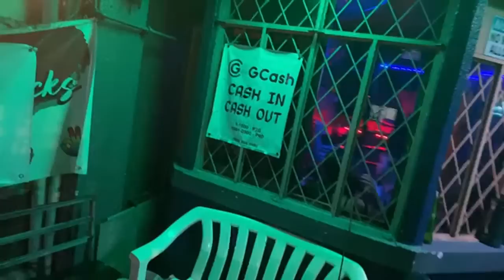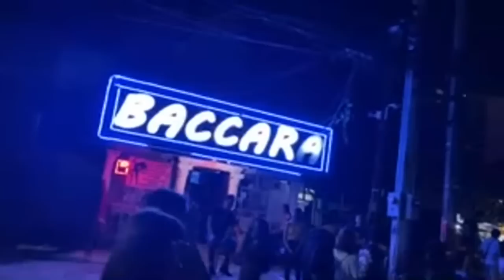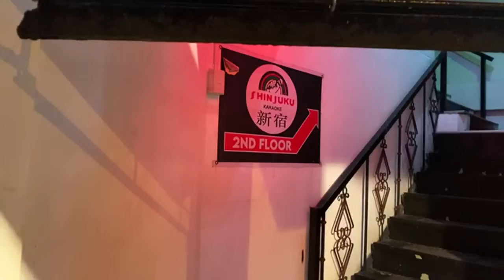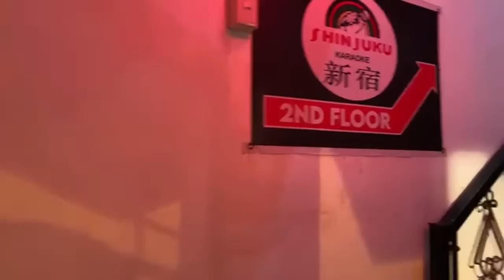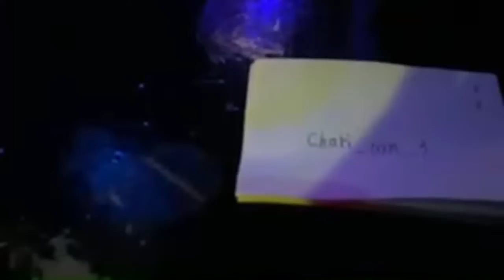カリパン生ライブVol.100 アンヘレスが好きすぎて、夏。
なんと今回の配信で
記念すべき100回目の配信を迎えるのだ！

100回目の配信の舞台がアンへレス！
これはもう面白くなる予感しかしないのだ！

そんなメモリアルな配信なら
女の娘は必要不可欠な存在！

女の娘と一緒に配信がしたい！
その一心だけで今日もシモはアンヘレスをひた走る！

果たしてシモは無事に美女と配信ができるのか⁉
その全ての結末はこの配信で明らかになる！

これからもどんどん突き進んでいくカリパン！
変わらずどうか生温かく見守っていてください！

【 SNS毎日更新中！ 】

カリパンのお知らせをお届けしています！

旅の模様や、撮影の舞台裏、2匹のパンジーの日常をお届けしています！

▼カリスマチンパンジーのフェイスブック ←NEW

他の国の美女はこちらから！

パタヤの美女は↓からチェック！

シーラチャの美女は↓からチェック！

カンボジアの美女は↓からチェック！

【カリパンの中身！】
普段は役者をやっているカリパンの中身を大公開！

▼シモ
邪念の多い坊主のときどきチョビ髭パンジー！
カリパンチャンネルの管理担当もやっている。
カッコつけすぎて東の魔女に魔法で顔を今の状態に変えられて以来、
清い心を取り戻すために奮闘中。
本人曰く「（いまの状態でも）全然悪くないじゃん！」とのこと。
苦手なことは演技全般！

▼ロンペー
カリパンの末っ子、一番の年下パンジー！
意外とテレビに出ているのでどこかで見たことあるかも⁉
初海外から大冒険の連続なので、
ぜひロンペーの初タイ動画は見ていただきたい！
クラブに行けば真っ先にダンシングパーリィーピーポー！
現在ダイエット中！